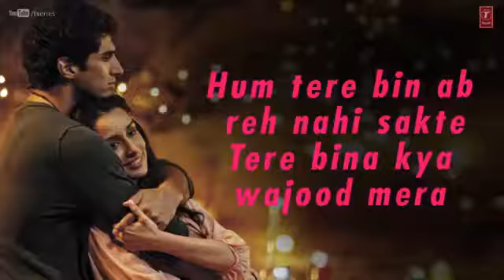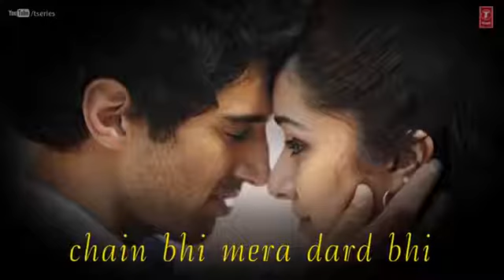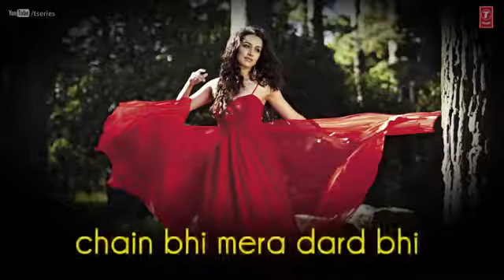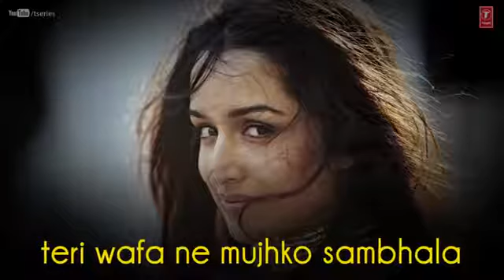Tum Hi Ho Aashiqui 2 Full Song With Lyrics BY LITTLE BROTHERS GROUP